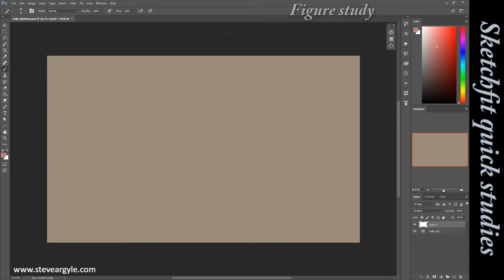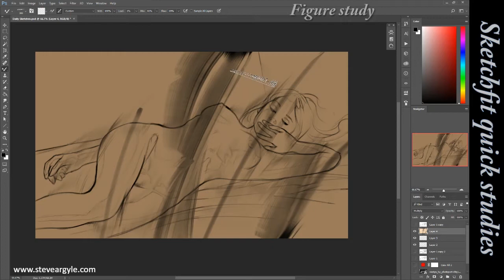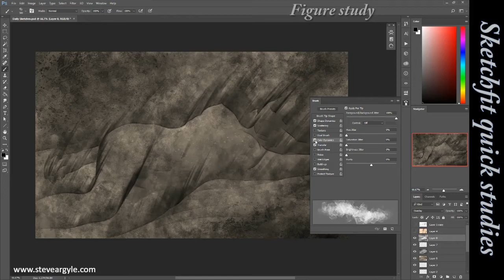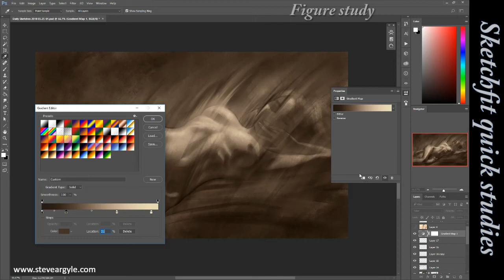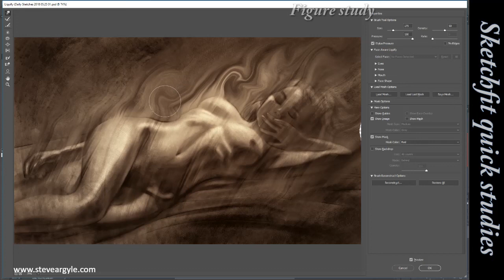Wee bit of Figure Drawing practice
Just a bit of figure drawing practice, which I don't get nearly enough of these days.  Sped-up of course, for viewers boredom control.

Some of the tools that might not be obvious:

The palette knife effect was done with a flat smudge tool, set to either lighten or darken, so it left the edges relatively intact.  Real palette knives are far less forgiving, but fun nonetheless.

The swirly effects, and the tweaks to the early lines, were done with the liquify tool, which if you're not already familiar, is simply the greatest thing the human race has yet to achieve.

I use a simple rake tool, almost but not quite the Photoshop default, to quickly do the hatch lines.  Way faster than doing them one at a time.

Thanks again!